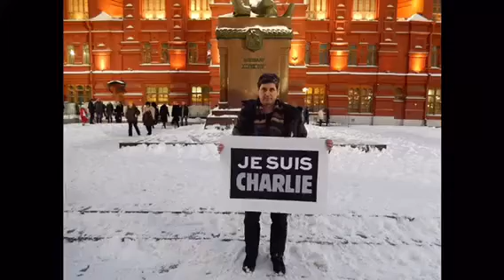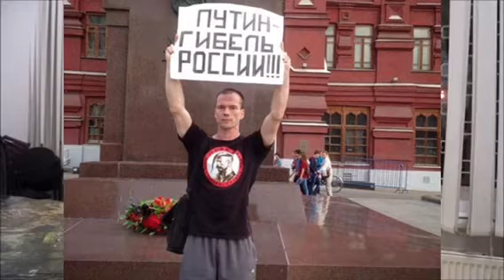Changer le Pouvoir en Russie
L’opposant démocratique russe Marc Galpérin est leader du mouvement « Changer le Pouvoir ». Il est à l’initiative des mouvements de protestation sous forme de piquets. Un piquet consiste à rester debout immobile et silencieux en tenant entre ses mains une affiche. Mais la répression du dictateur Poutine est impitoyable. Un de ses camarades, Ildar DADIN, vient d’être condamné à trois ans de prison pour ce fait. Malgré cela, les piquets se multiplient dans toute la Russie. Marc Galpérin espère que leur nombre atteindra 100.000 personnes. Ces pionniers seront les « commandants de terrains » de la vague populaire qui par une révolution démocratique et pacifique changera le Pouvoir.